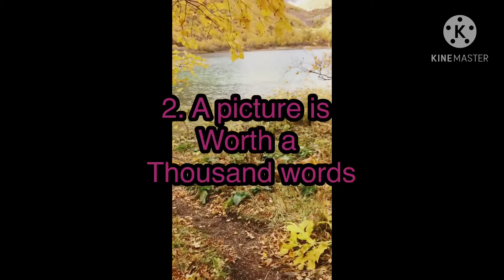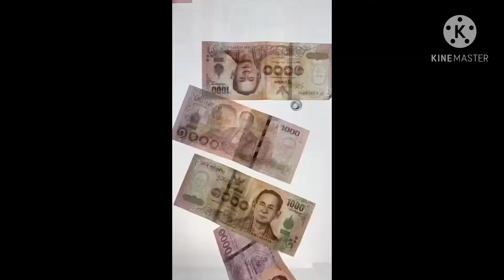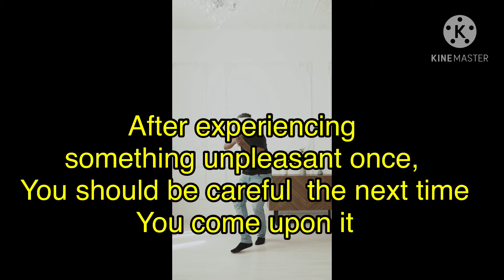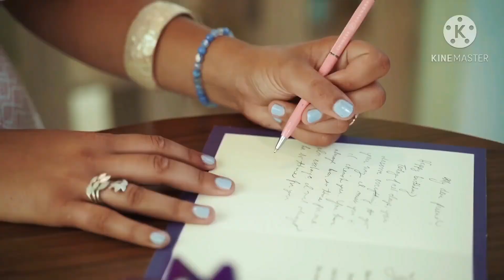PROVERBS TO LIVE BY....